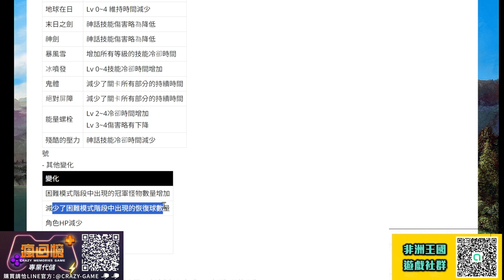【天堂M韓版】晴天霹靂!! 歐林第四季整體難度提升!? 「歐林專家」稱號神預測!! 最新 改版 天堂M 리니지M｜DingDing